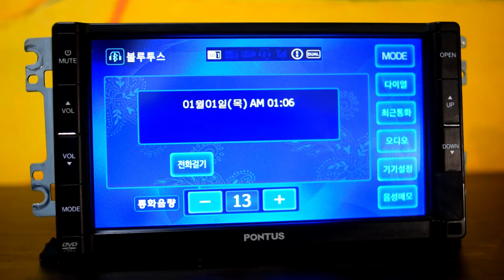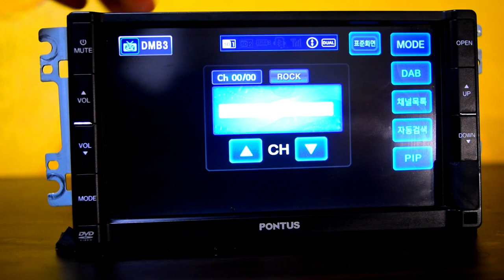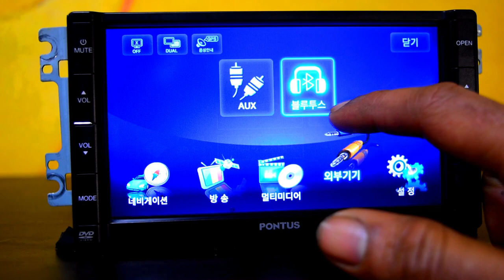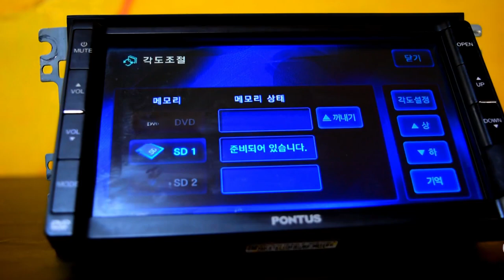PONTUS HEAD UNIT Review | Korean Car Headunits